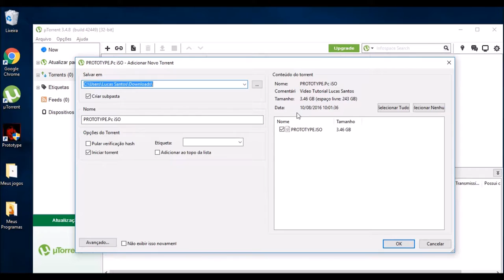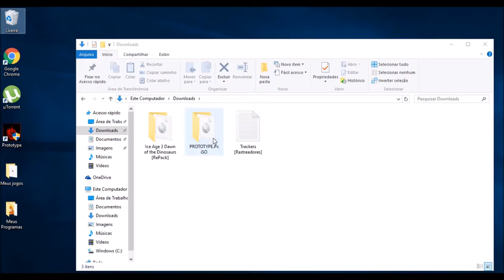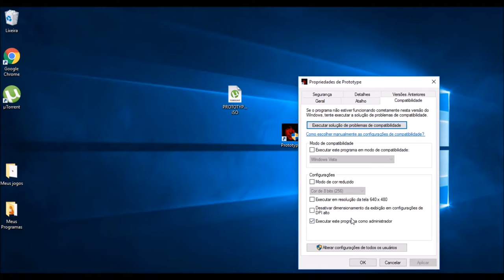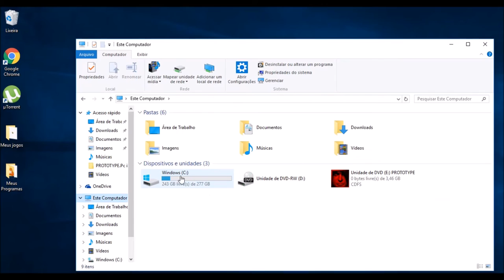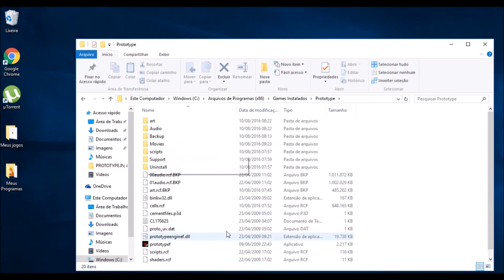Como Baixar e Instalar o Prototype Completo Para Pc